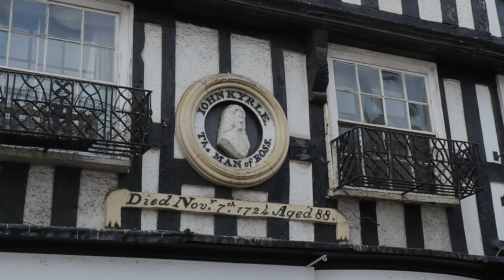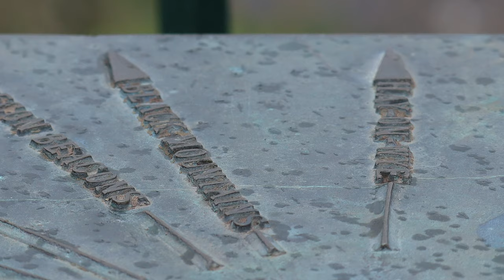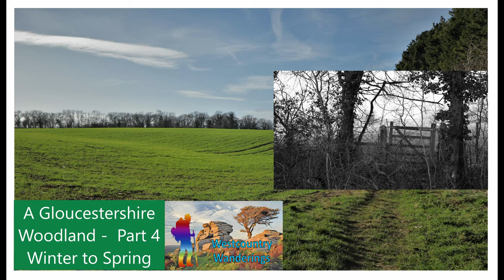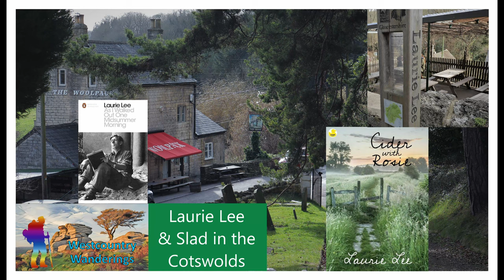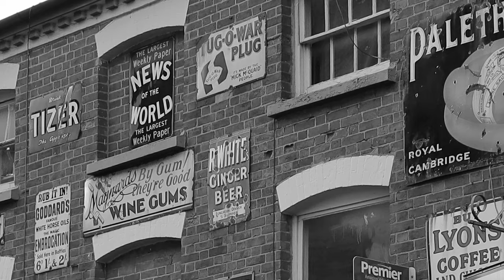Vlog 7 - February 2022 - Ross-on-Wye